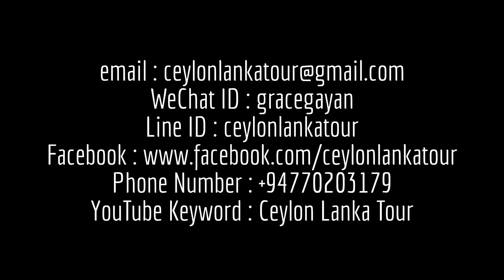Sri Lanka Trincomalee Spot-Kantale Tank 2016_Ceylon Lanka Tour 錫蘭蘭卡旅遊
Ceylon Lanka Tour provides the best services for your visiting in Sri Lanka.
Airport pick up, helping tour planning and suggestion, transportation.